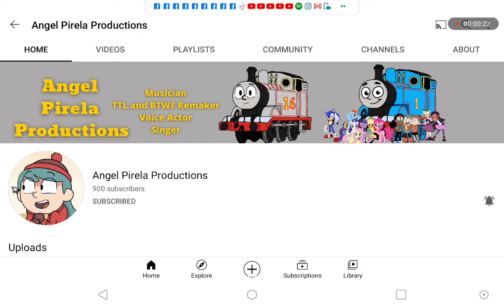Congratulations To Angel Pirela Productions For Getting 900 Subscribers!!!